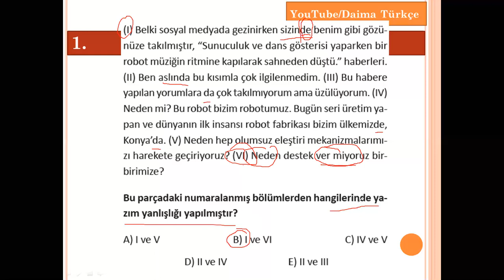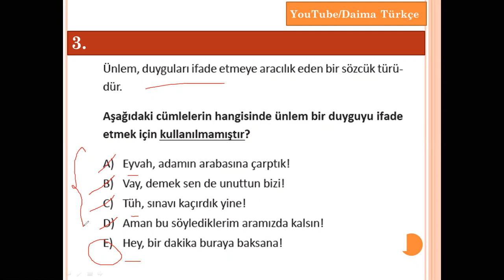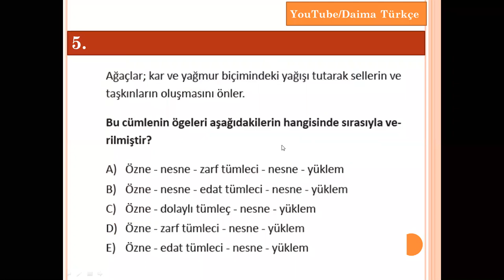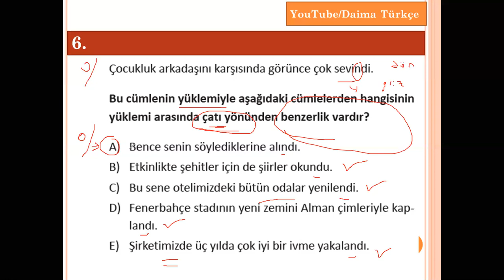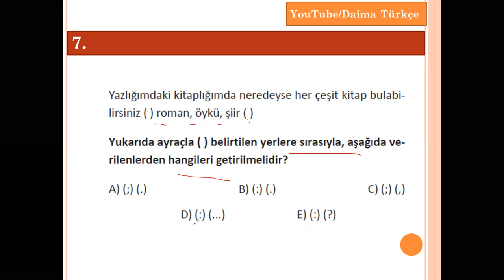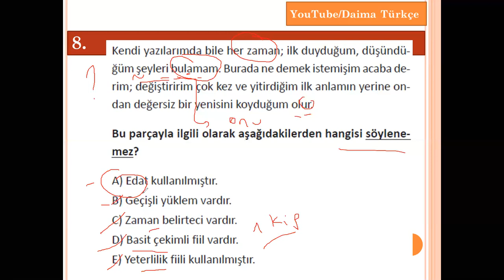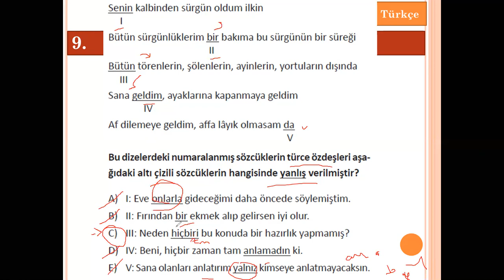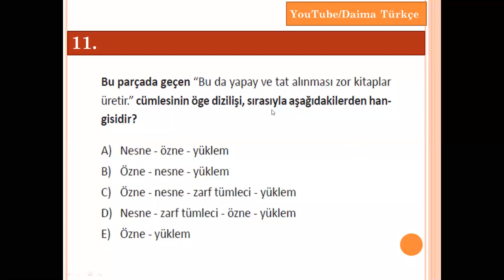Dil Bilgisi Denemesi - 12 / Arı Yay Reset-8 Çözümleri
Arı Yayınlarının Türkçe Dil Bilgisi Denemeleri Reset kitabındaki genel dil bilgisi deneme 8'in çözümünü içermektedir.
Kısa hatırlatmalarla ve pratik çözümlerle öğrenmeyi pekiştirmektedir.